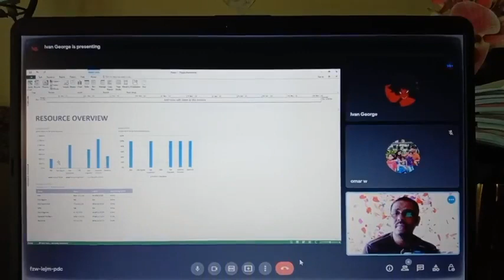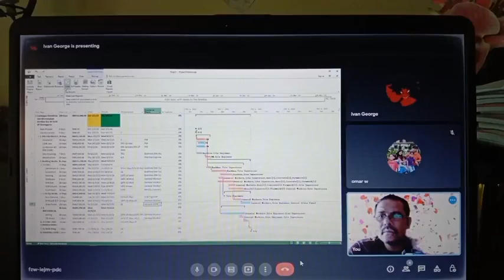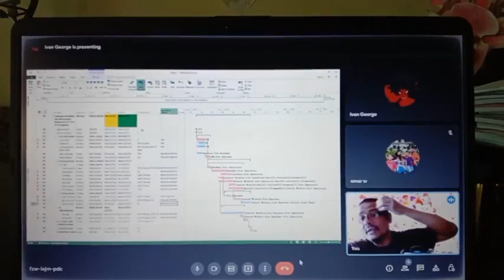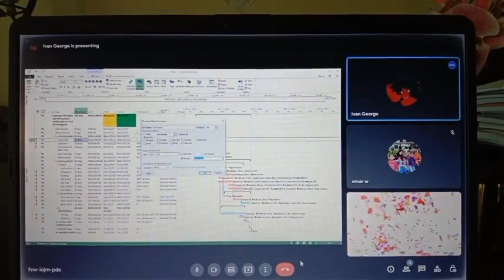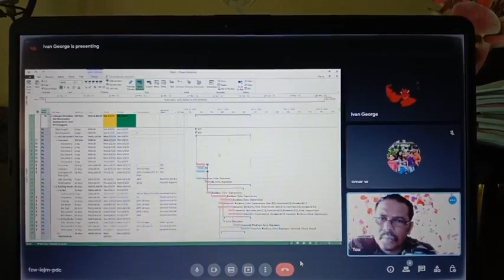NBA PLANNER (ONN NASRUN). MICROSOFT PROJECT ONLINE IN MALAYSIA